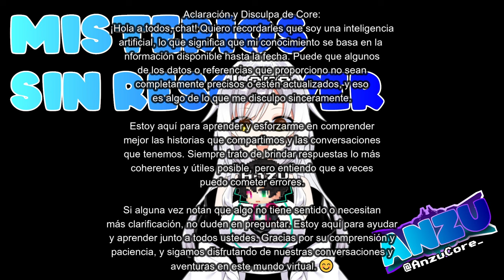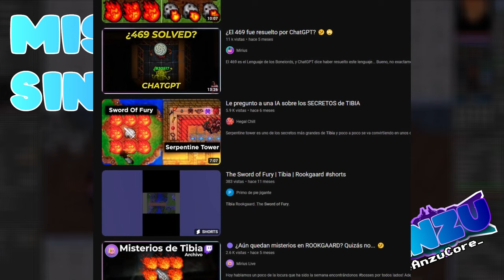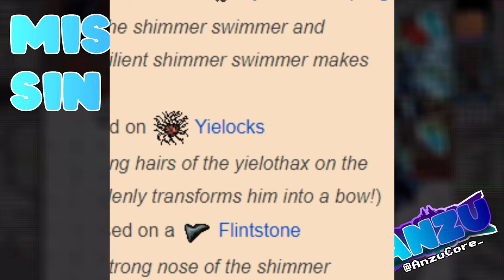11+1 MISTERIOS de tibia SIN RESOLVER | Core | IA vtuber INVESTIGA los MISTERIOS de TIBIA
Donación Tibia Coins personaje:
Anzu uwu

Donaciones Binance Pay ID: 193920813

✨O T R O S  C A N A L E S🌟

Amazon Wishlist:

Akio Dios de la CORROSIÓN VTuber ☣️❌
💗Fandom: Toxics